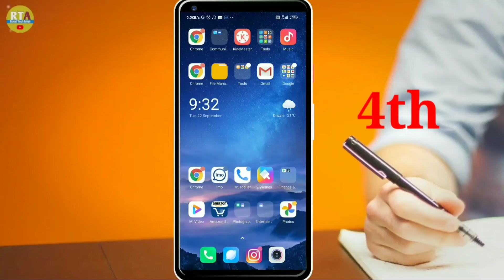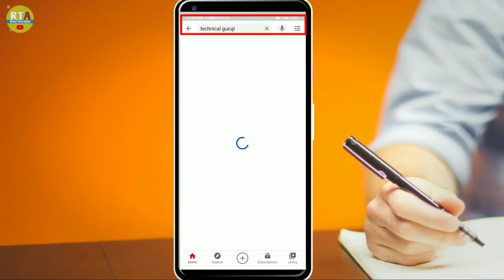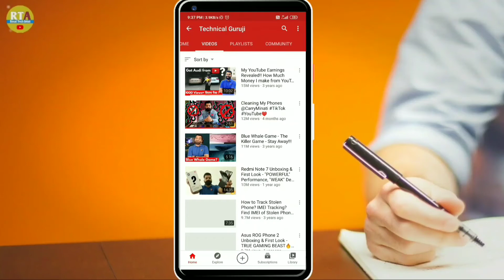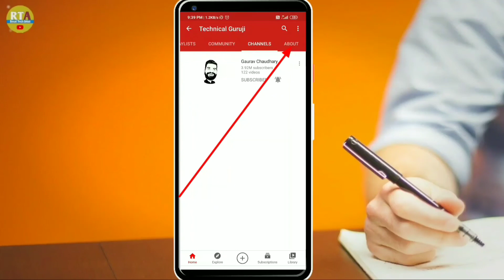YouTube चैनल का 4 Most Importants Settings देखलो || YouTube Channel Settings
Hi 🙏 friends
Aaj ke video me  aplog ko bataungaYouTube चैनल का 4 Most Importants Settings करलो || YouTube Channel Settings || YouTube Importants  हिन्दी  मे सिखे?

Visit the user's channel(My Channel), click on "Videos" and you can see the filter on right hand side. Go to the YouTube channel you want. Click "all videos", date oldest to newest, hit play.
YouTube important trick 2021
how to checking YouTube channel old videos new
How do I watch all videos on my Youtube channel?
How to make your YouTube channel visible
YouTube video finder 2021
YouTube video finder
YouTube short filler video 2021
YouTube trending topics 2021
channel oldest video 2021 kaise dekhe
channel newest video 2021 kaise dekhe
channel papular Video kaise dekhe
YouTube videos filter kaise Kate
YouTube channel video Filter kaise Kate
video filter 2021
YouTube Most Importants Settings
 How to see Playlist on You Tube X How to see our Subscriber
 How to See YouTube Create date
 How To check any YouTube channel
।playlist kaise dekhe
YouTube channel kab bana hai kaise de
 YouTube Channel create date X How to see any channel popular videos
 how to check short by video
 Most popular videos kaise dekhe channel ka most views video
YouTube short Filters 2021
YouTube 4 update
YouTube tricks 2021
YouTube search trick 2021
YouTube search trick
YouTube search trick newest video
YouTube search trick oldest video
YouTube search trick 2021  old video
YouTube search trick papular video
YouTube search trick 2021 papular video
video search truck
video watch tricks 2021
YouTube video watch truckb2021
channel video filters
channel video Filter tricks 2021

PLHXF9JWh3UR0PNxGJ01svgP1x2ULiYr9M